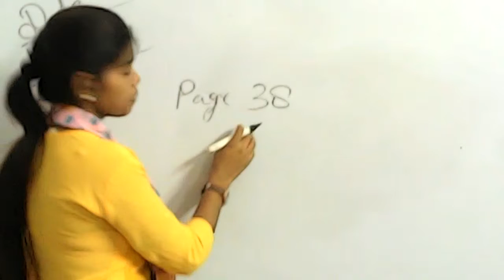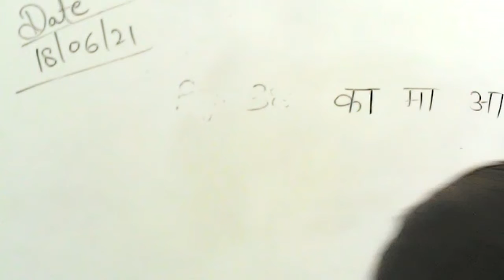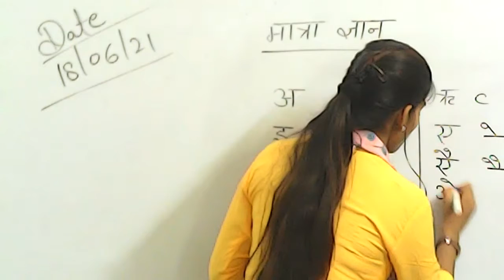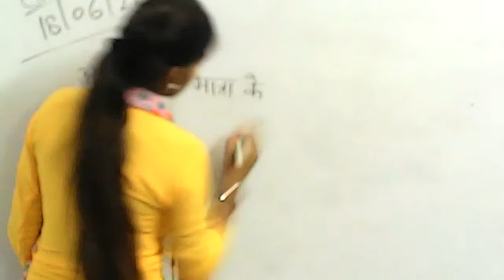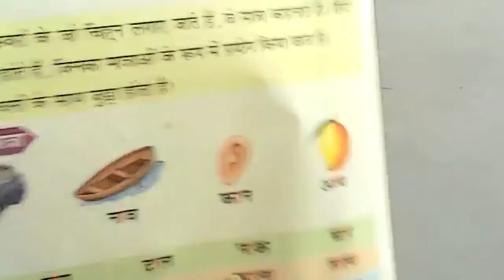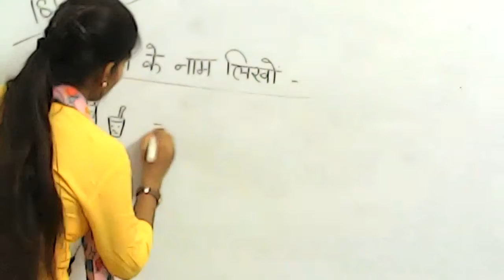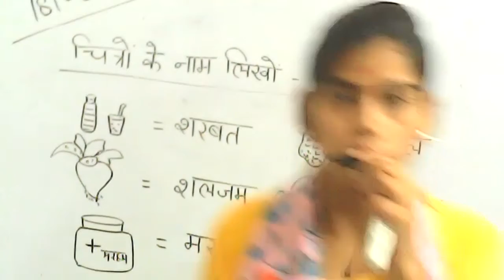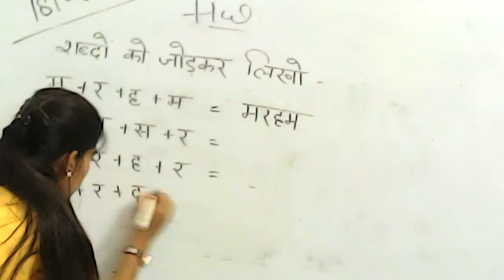Class Lkg Hindi 18.06.2021